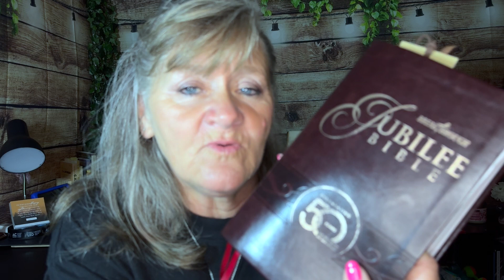What is the Story of the Bible?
We’ve uncovered an incredible truth: the Bible was crafted over 1500 years by 40 inspired men! But is it just a collection of tales? Absolutely not! Bursting with captivating stories, they all weave together into one extraordinary narrative! The Story of ONE Man whose life was lived and sacrificed for us! Tune in to discover how the Bible connects as one powerful story.